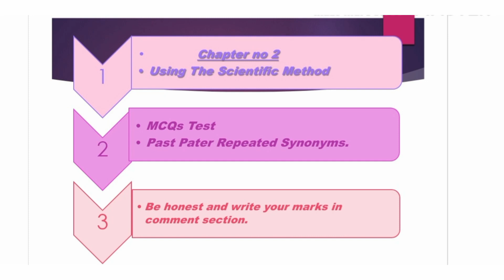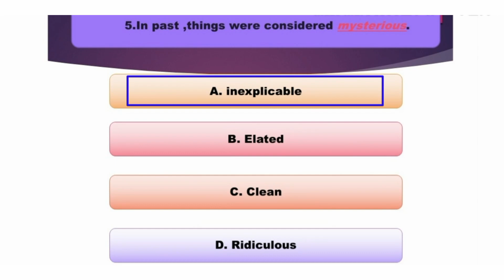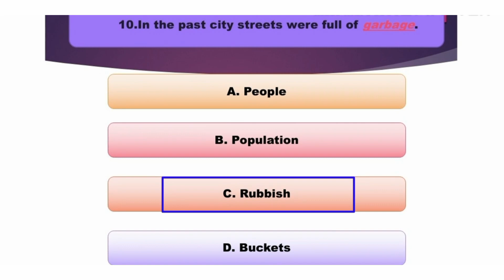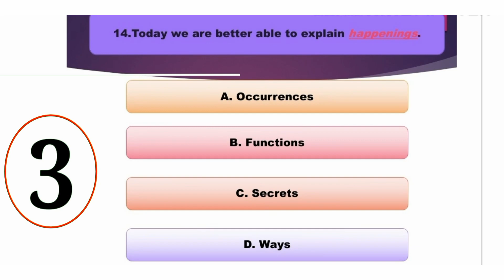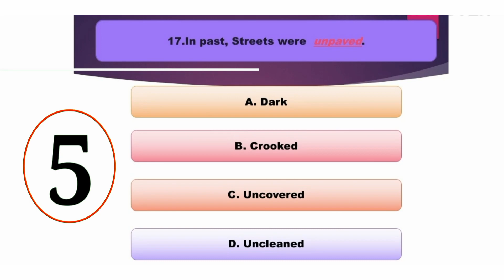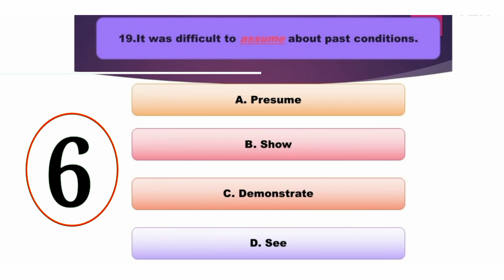MCQs Test || Chapter #2, Using The Scientific Method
This will help students in solving their objective within time. So be active and be smart in solving these synonyms.
Using The Scientific Method
Girlish Learning Corner Learn English with me